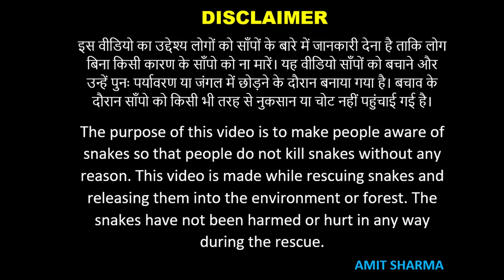सुंदर नन्हा साँप - Rescued Buff Striped Keelback